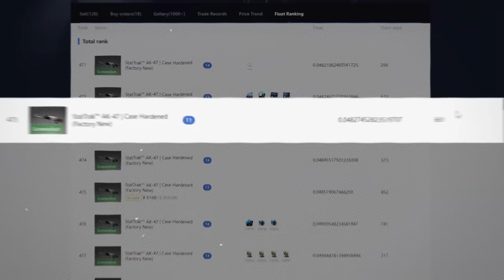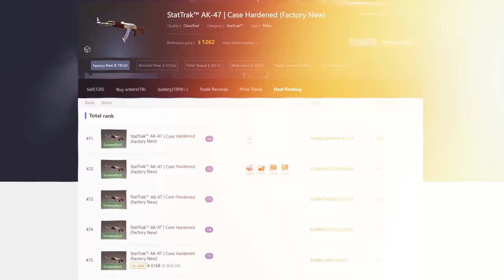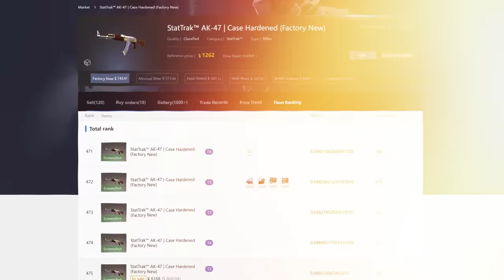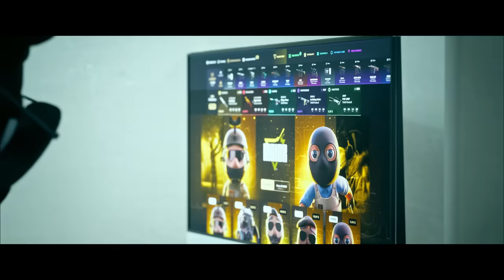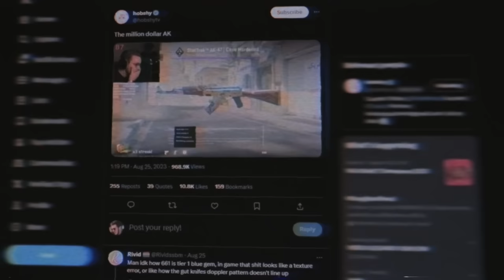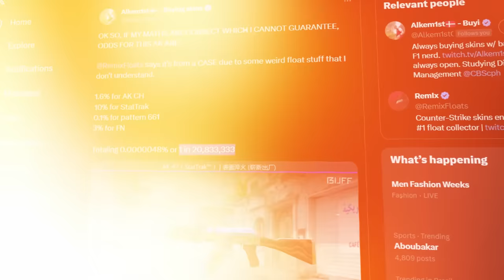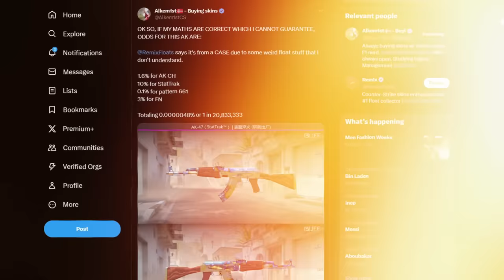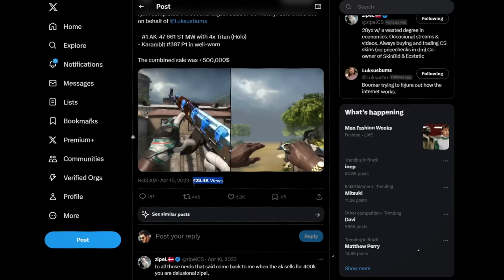SKIN DE R$5 MILHÕES FOI DROPADA NO CS2